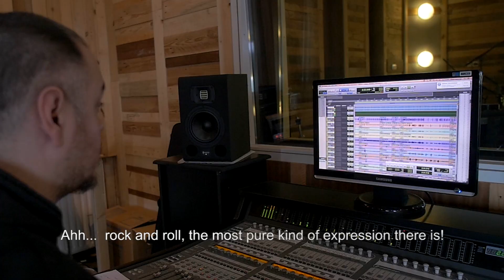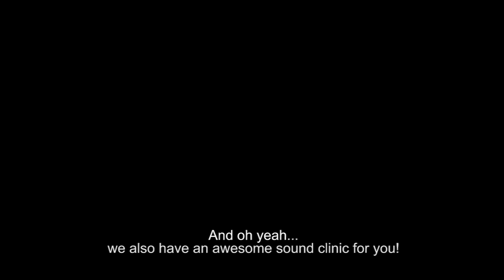Open House Film | Schotsestraat 4, Kaatsheuvel.